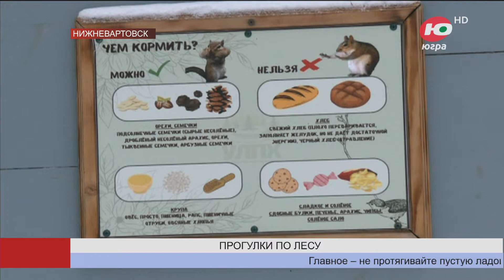Югорчане могут прочувствовать на себе беличье гостеприимство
Если вы совсем не любитель закаливания, а оздоровиться зимой всё же хочется, рассмотрите прогулки на свежем воздухе. У жителей Нижневартовска есть возможность сбежать от городской суеты в суету лесную - для этого достаточно приехать в «ЯГОМ».